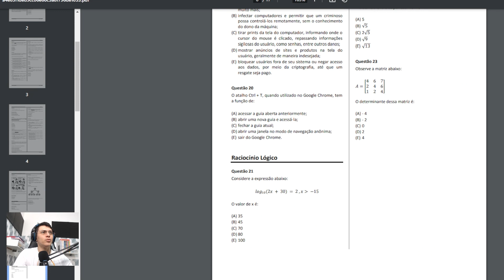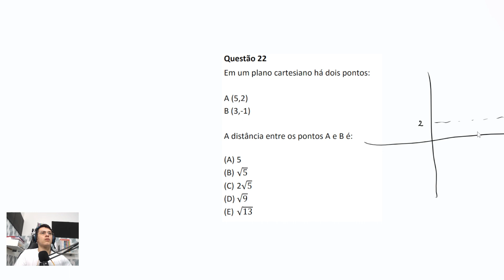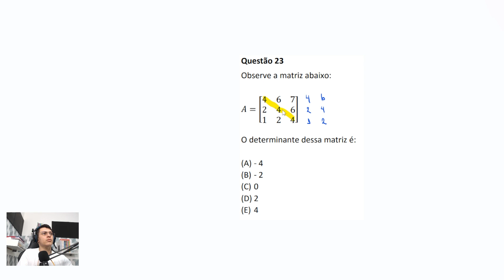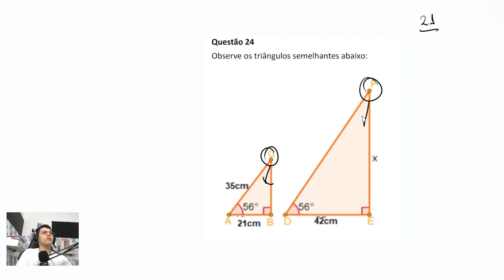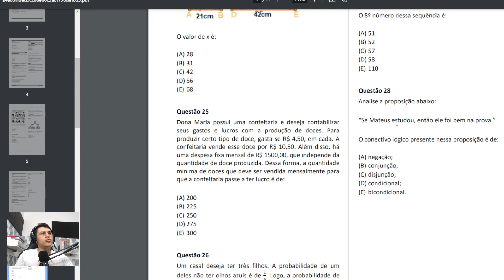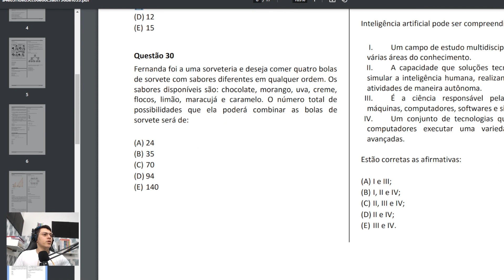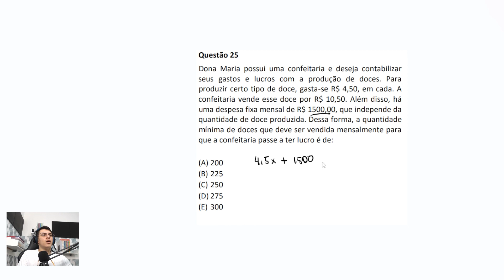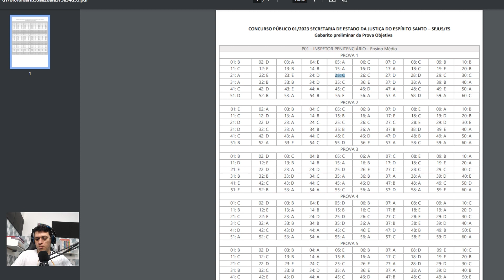Vídeo Diferente - Prova SEJUS ES - Inspetor Penitenciário 2023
👨‍🏫 No vídeo, eu resolvo sem cortes a prova de Inspetor Penitenciário 2023 do Estado do Espírito Santo. O bacana é que eu mostro exatamente como estudar e você revisa muitos conteúdos também 😇

0:39 Logaritmo
02:45 Distancia entre dois pontos
04:41 Determinante de matrizes
08:54 Semelhança de triangulos
12:35 Raciocínio Lógico
14:31 Trigonometria no triangulo retangulo
15:28 Analise Combinatória
17:34 Função Afim